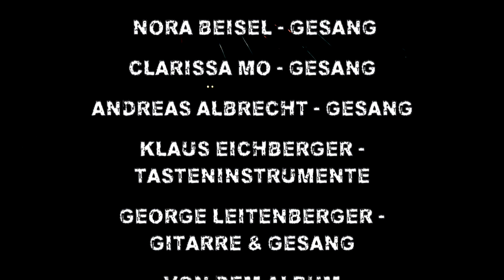ZAUBERBERG - George Leitenberger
von dem Album BLACKBOX

ZAUBERBERG oder wenn eine Welt, die einmal ein Teil von einem selber war, von toxischen Menschen  aus Macht-und Geldgier zerstört worden ist. Kein Hass. Nur Trauer. Ein Schwanengesang.